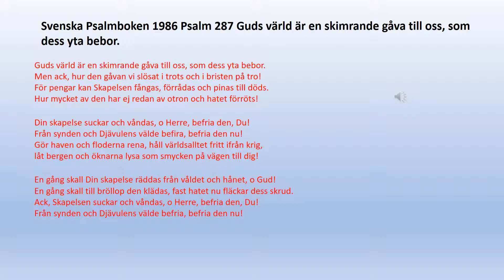Psalm 287 Guds värld är en skimrande gåva till oss, som dess yta bebor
Guds värld är en skimrande gåva till oss, som dess yta bebor.
Men ack, hur den gåvan vi slösat i trots och i bristen på tro!
För pengar kan Skapelsen fångas, förrådas och pinas till döds.
Hur mycket av den har ej redan av otron och hatet förröts!

Din skapelse suckar och våndas, o Herre, befria den, Du!
Från synden och Djävulens välde befira, befria den nu!
Gör haven och floderna rena, håll världsalltet fritt ifrån krig,
låt bergen och öknarna lysa som smycken på vägen till dig!

En gång skall Din skapelse räddas från våldet och hånet, o Gud!
En gång skall till bröllop den klädas, fast hatet nu fläckar dess skrud.
Ack, Skapelsen suckar och våndas, o Herre, befria den, Du!
Från synden och Djävulens välde befria, befria den nu!